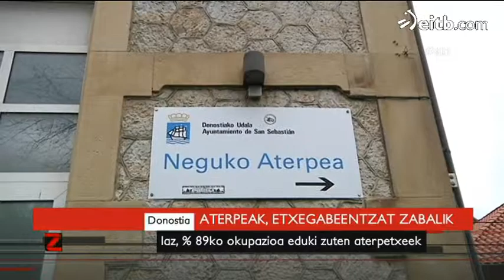Aterpeak, etxegabeentzat zabalik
Gaur zabaldu dituzte ateak Donostiako bi aterpetxeak. Gau bakoitzeko 29 erabiltzaile izan ziren iaz. Zeropeko gauetan, ohe gahiago jarriko dituzte.